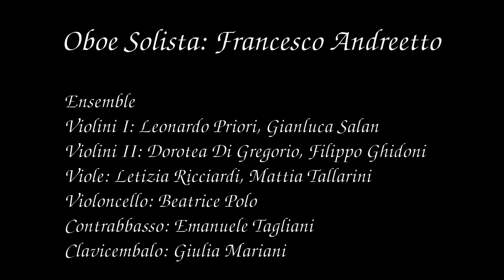Johann Sebastian Bach - Concerto in D minor BWV1059R for oboe and orchestra.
I. Allegro - 0:09
II. Adagio - 6:01
III. Presto - 8:52

Estratto dal concerto di laurea triennale di Francesco Andreetto, 9 Novembre 2023.

Oboe solista: Francesco Andreetto
Ensemble del Conservatorio "Luca Marenzio" di Brescia
Violini I: Leonardo Priori, Gianluca Salan
Violini II: Dorotea Di Gregorio, Filippo Ghidoni
Viole: Letizia Ricciardi, Mattia Tallarini
Violoncello: Beatrice Polo
Contrabbasso: Emanuele Tagliani
Clavicembalo: Giulia Mariani

Riprese video: prova generale nel Salone "Pietro Da Cemmo" del Conservatorio "Luca Marenzio" di Brescia, Duomo Vecchio di Brescia.